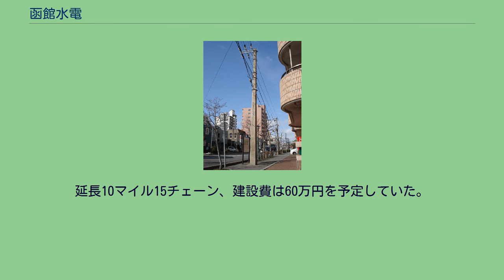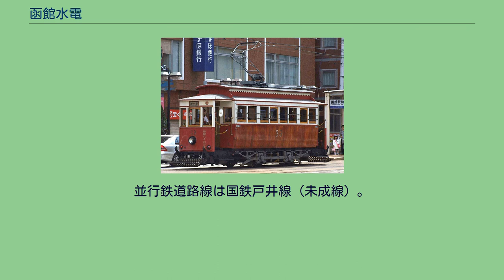函館水電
函館水電株式会社（はこだてすいでん）は、北海道函館市にかつてあった電力会社、軌道事業者（路面電車運営）、路線バス事業者である。
現在、電力事業は北海道電力、軌道事業は函館市企業局交通部、路線バス事業は函館バスに引き継がれている。
なお、ここでは社名変更後の帝国電力についても述べる。
阿部興人 現在の路面電車（函館市交通局） 大沼を水源とした水力発電事業を目的として設立された渡島水電株式会社(創立時の社長は阿部興人で北海道セメント‹現在の太平洋セメント上磯工場›の経営者の一人)が園田実徳が経営する電力会社函館電燈所を40万円（当時）で買収し、社名を函館水電株式会社と改めた後、函館馬車鉄道を買収し、電化をして北海道初の路面電車を運行させた。
この路面電車は北海道遺産の一つに選ばれている。
現存する日本最古のコンクリート製電柱（函館市末広町）を建てた電力会社でもある。
弁天町にて運送業を営んでいた高木荘治よりバス事業を譲り受け、函館乗合自動車合資会社を設立してバス事業にも参入、のちに帝国電力株式会社に社名変更し、旭自動車株式会社を合併、さらにその後富士製紙の電力部門が前身の大日本電力株式会社に合併した。
大正時代には周辺の電力会社の取得や投資なども行い、八雲水電（八雲電気）を合併、森水電（森水力電気）、松前水電（松前水力電気）を競争入札で取得、道南電気、戸井水電（傍系会社として経営）に投資。
早川電力と山中電燈にも投資、旭自動車にも投資した。
大日本電力への合併後、1942年（昭和17年）4月に配電統制令によって北海道配電（北海道電力の前身）が設立され、北海道内の配電事業は同社へと統合された。
一方、電車・バス事業はその子会社の道南電気株式会社（のちの道南電気軌道株式会社）が経営を引き継いでいたが、函館市への譲渡は監督官庁により、1942年夏ごろから陸運統制令に基づき、渡島海岸鉄道・大沼電鉄などと統合して一社とするようとの指導があり困難をきわめた。
最終的に1943年（昭和18年）11月1日に事業を引き渡すことで決着した。
日本最古のコンクリート電柱 水力発電所 大沼の豊富な水を利用して発電し、函館へ送電する計画を立てていたが、農民の反対に遭い、予定を変えて銚子口から折戸川沿いに大沼第一発電所を建設したのが最初である 以上の発電所は1965年（昭和40年）2月3日に廃止された。
火力発電所 八雲では大橋正太郎らが発起人となり、会社組織による電気事業経営の準備が進められて設立したのが八雲電気株式会社である。
砂蘭部川の遊楽部川落ち口に25馬力、4次式水車で出力18kVA、供給電力1404kWの小規模な水力発電所を設置して供給した。
需要増大に応えるべく砂蘭部川上流に発電所を設けた。
1917年（大正6年）には村営化の話もあったが買収額で否決され、経営不振に陥ったこともあり、後に函館水電へ合併することになった。
東京馬車鉄道（後の東京都交通局）と小田原馬車鉄道（後の箱根登山鉄道）の技術指導により開業した馬車鉄道である亀函馬車鉄道（後に函館馬車鉄道と改称）のレールの幅（軌間という）を引き継いで電化したので1372mmという珍しい軌間になっている。
これは現在も引き継いている。
この軌間を採用した日本で現存する路線は他に京王電鉄（京王井の頭線を除く）、都営地下鉄新宿線、都電荒川線、東急世田谷線しかない。
なお電化に際して、電車に耐用できるようにレールは1mあたり30kgのものに交換され、強化された。
新川車庫火災では再建されたが、函館大火では再建されなかった。
10形39号→30形39号復元車 高木荘治が行っていた事業を継承して函館乗合自動車合資会社を設立し運営した。
函館乗合自動車合資会社はのちに帝国電力に吸収されている。
旭自動車株式会社も吸収している。
松岡陸三による旭自動車は1918年（大正7年）10月10日に日本初の専用自動車道路（現・国道278号の一部、漁火通り）を開通させて松風町6番地－根崎間6kmを4台で営業した。
昭和5年、若松町117番より根崎に路線変更する。
下海岸自動車との接続もしていた。
下海岸自動車は昭和3年創立で、昭和7年に椴法華-湯川間を全線開通させている。
昭和13年12月9日、深堀町99番地に建設していた深堀町バス車庫が完成した。
昭和53年に売却された。
社会人野球球団の函館太洋倶楽部本拠地として柏野野球場の開設運営、湯川遊園地の運営を行っていた。
湯川遊...